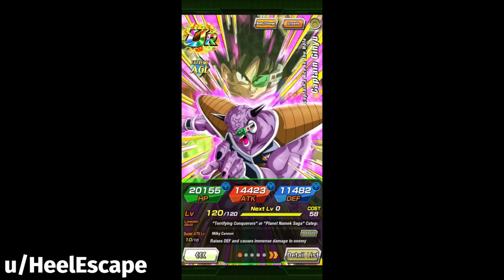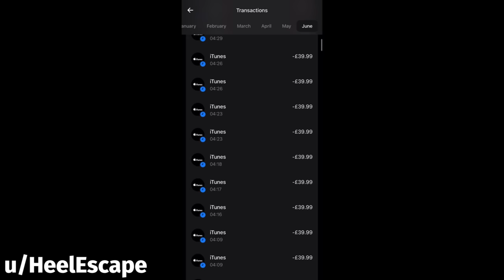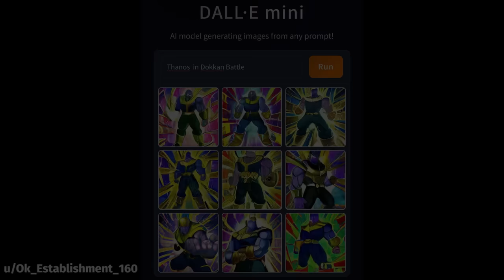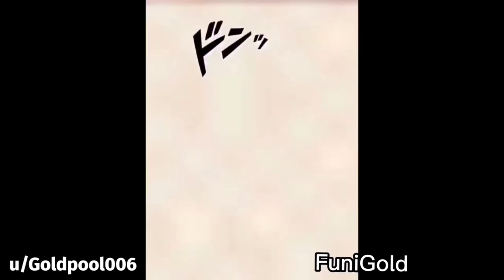DOKKAN BATTLE MEME COMPILATION V66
dbz, meme, memes, dokkan memes, funny, dank, fresh, moments, perfect timing, best, ost, 7th anniversary, showcase, active skill, dbs super hero, frieza, golden frieza ,